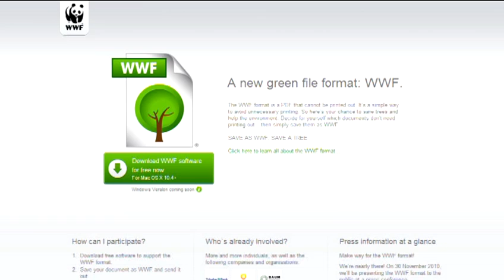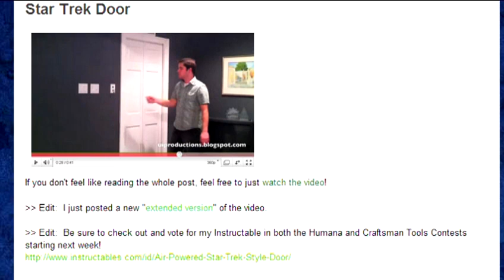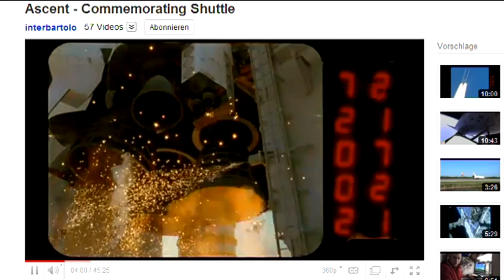Hand-Reißwolf und Star Trek-Tür